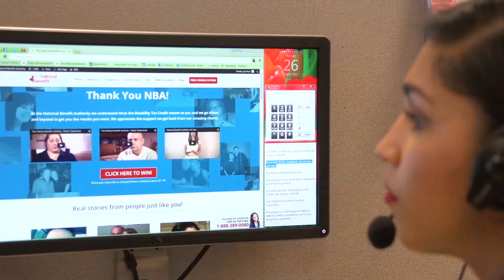The Rosen Report - Paul Rosen interviews Rob Snoek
The Rosen Report is powered by The National Benefit Authority - Canada's largest service provider for the Disability Tax Credit.

Paul Rosen:
3x Paralympian and gold-medalist in sledge hockey for Team Canada. After decades of overcoming physical challenges, surgeries, and chronic pain, Paul Rosen’s leg was amputated in 1999. The procedure could’ve ended Paul’s life. Instead, ‘Rosey’ will tell you that 1999 was the year he really started to live.

Rob Snoek:
Sports Director at Durham Radio, CBC Sports Broadcaster, Play-by-Play Announcer, and 3-time Track & Field Paralympian
Each weekday morning, Rob becomes the voice of the sports on CKDO Radio, KX96 & KX94.7
Many nights he becomes the radio messenger for the OHL's Peterborough Petes on Extra 90.5 fm.